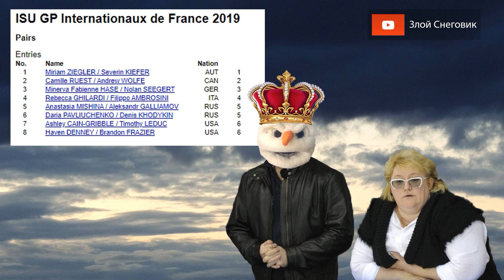БОРЬБА МЕЖДУ СОБОЙ - Парное Катание. Гран-При Франции 2019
... Анастасия Мишина - Александр Галлямов и Дарья Павлюченко - Денис Ходыкин выступят на гран-при Internationaux de France 2019 в Гренобле. Расписание соревнований